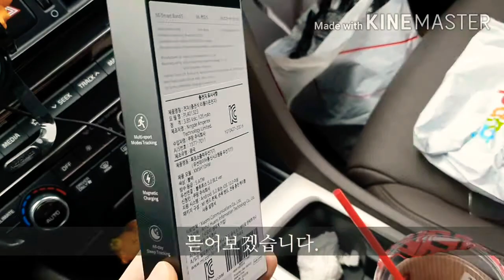미밴드5 구입브이로그1 - 개봉기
시리즈는 계속됩니다.